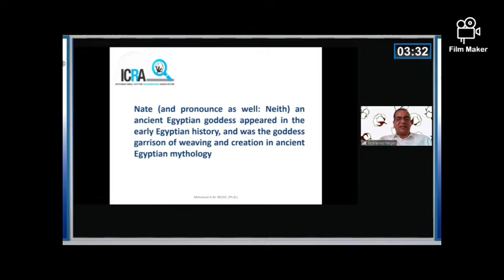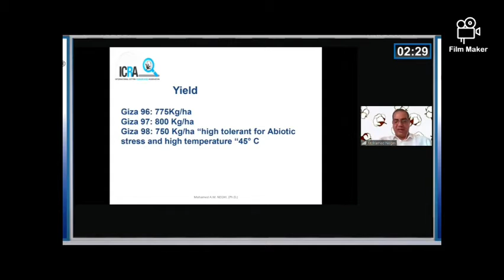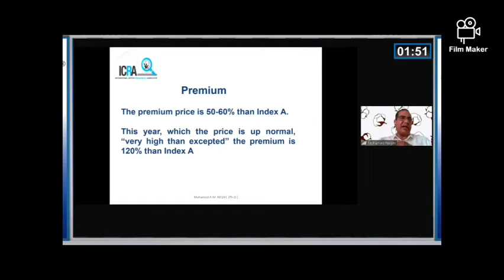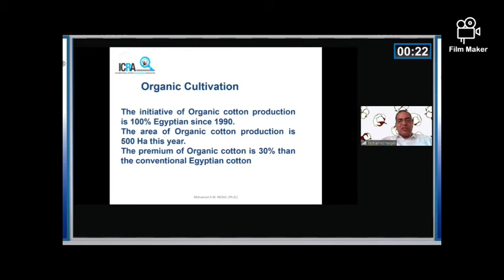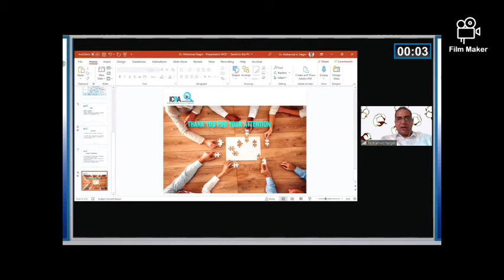DR. MOHAMED NEGM (CHAIRMAN ICRA, EGYPT) SHARING HIS VIEWS DURING COTTON CONCLAVE 2021